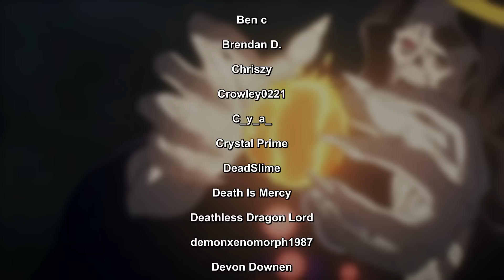Overlord Season 4 | How Ainz Ooal Gown saved the Sorcerer Kingdom's Economy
In Overlord's 4th Season the almost destroyed Economy of the Sorcerer Kingdom, returned to Strenght and Wealth. So let's take a look at how Ainz and his Underlings had done all of this.